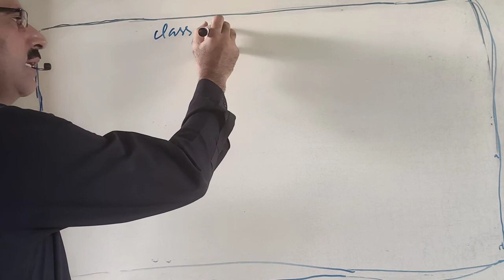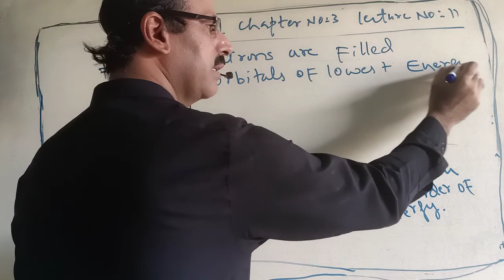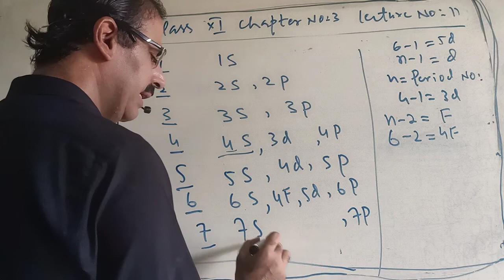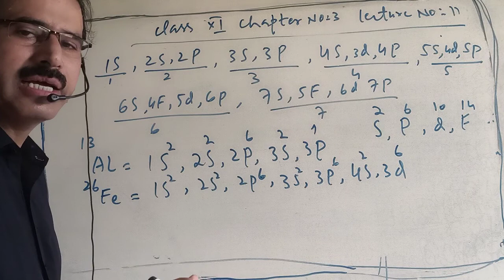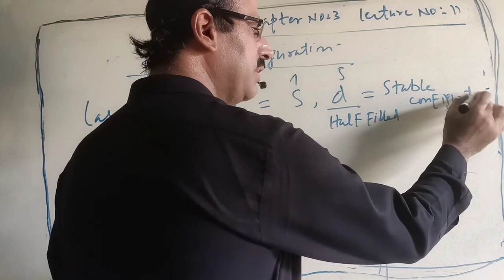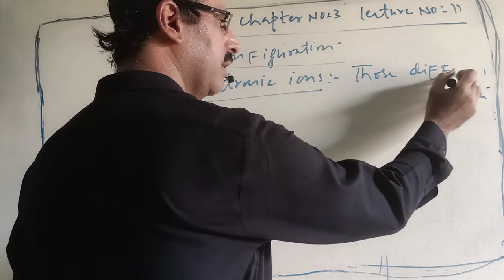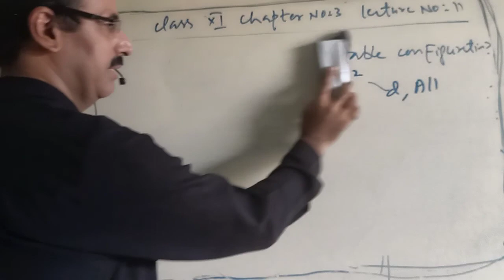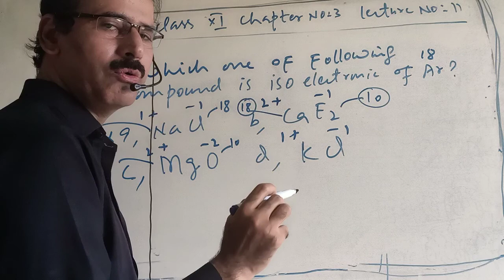HNM Chemistry_XI Chap_3 Lect_10 Electronic configuration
Electronic configuration,Electronic configuration by sir Mazhar Gandahee